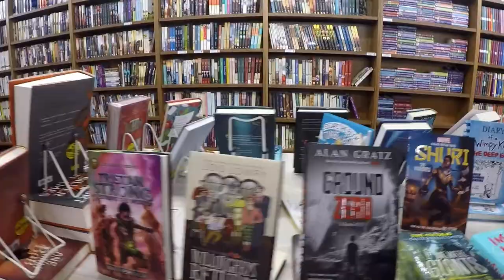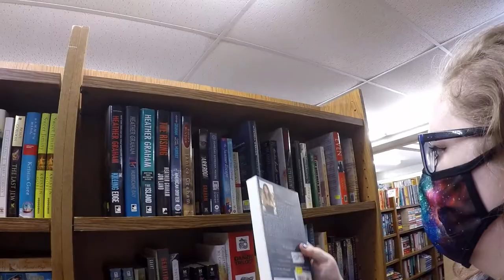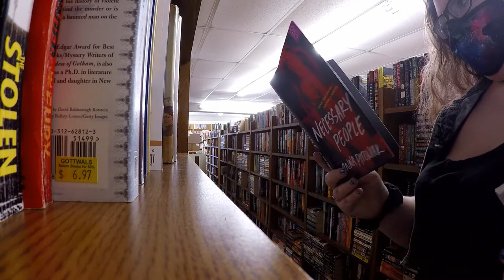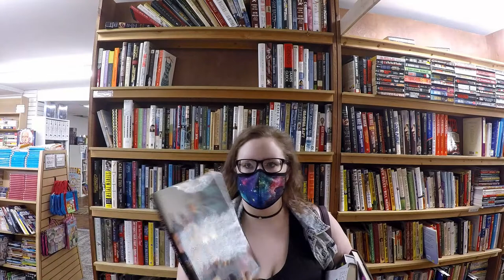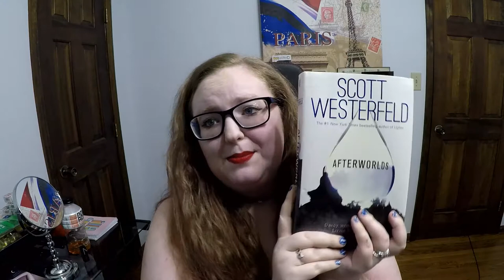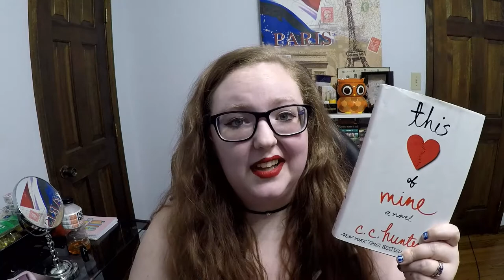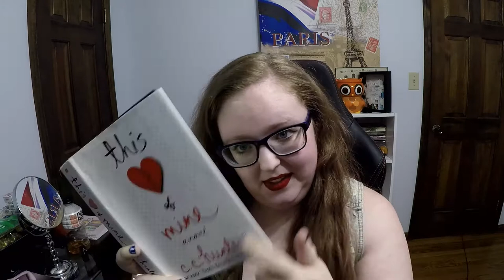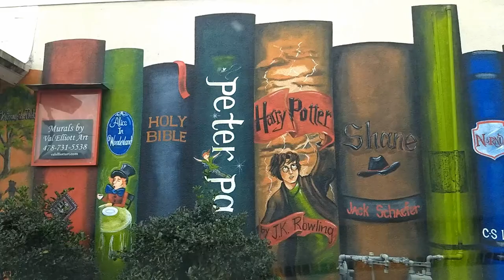Gottwals' Books | BOOK SHOPPING VLOG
A trip to my local bookstore, Gottwal's Books, which was recently renovated!

"The Man Behind the Magic: The Story of Walt Disney" by Katherine Barrett Greene, Richard Harris Greene

StoryGraph | bibliogramy

// "Underwater" | "Eyes Closed" | "Chill" | "I need you"

+ ADDITIONAL INFO +
Bookshelves | Ikea Billy Bookcases in White - 3 Shelf
Filming Camera | GoPro Hero4 Black
Vlogging Camera | Motorola G5 Plus Phone